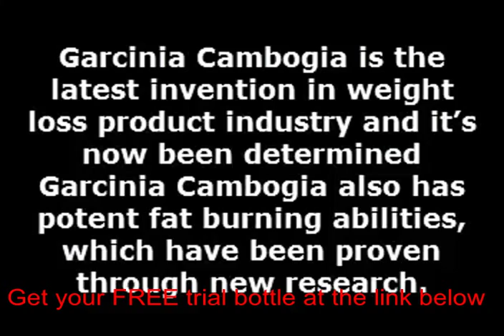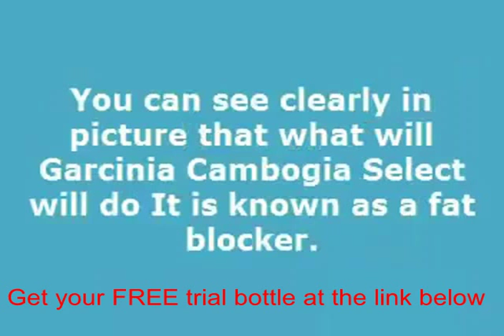Garcinia cambogia products at dischem